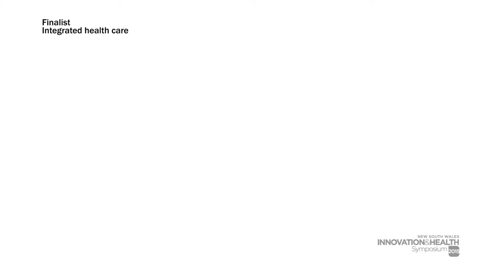MY Recovery – The consumer led journey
2015 NSW Innovation and Health Symposium

(2)